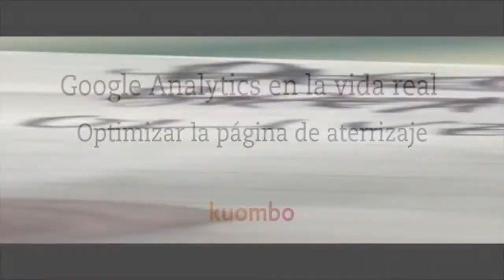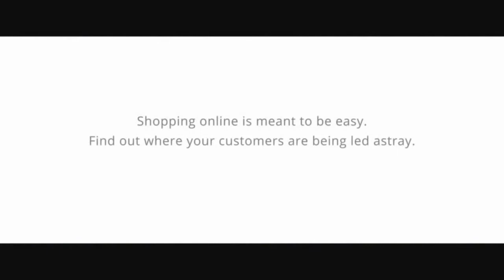Google Analytics en la vida real — Optimizar la página de aterrizaje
Como se debe realizar un buen analisis de mi publico objetivo AnaliticaWeb Marketingomercadeo.weebly.com